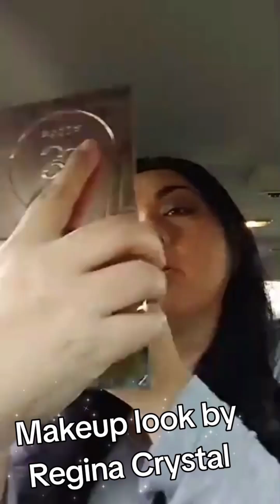Makeup look by Regina Crystal